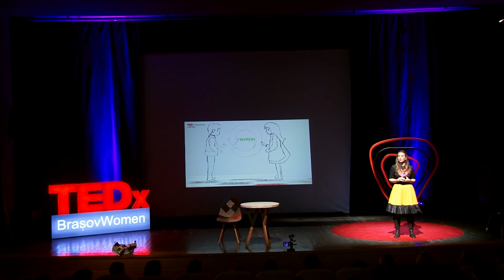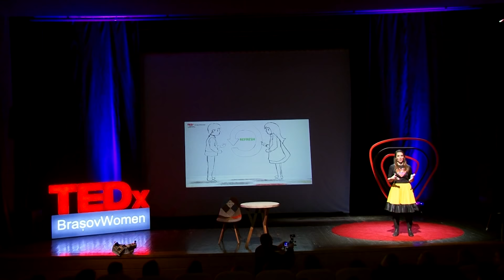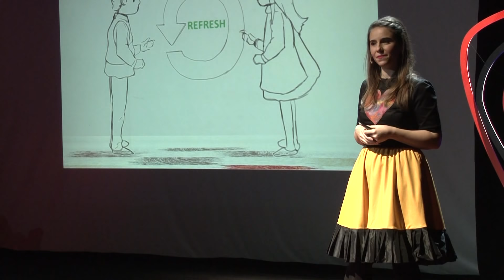What is your relationship with your revelations? | Iulia Ivanov | TEDxBrașovWomen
Iulia Ivanov talks in her TEDX Brașov Women – Fill in the blanks speech, about how the most powerful lessons she learned were fromm a 13 years old – why try to be your best for others when you can try to be your best version for yourself?
When she was getting close to her thirties she was looking through all the decisions she had made until then, hoping that she will manage to break free from her life so far, by traveling to the Chinese Wall.
While analyzing her options, she came to the boy she used to play with as a child and while surfing the web to find him, she got to a profile that had a cover of the Chinese Wall and the add as a friend button led to a relationship that still lasts.
Her revelation about love was that everyone deserves to live a movie like romance, has taught her that you can find joy even when you are vulnerable, if you remain true to your choices.
Observing, she realized that revelations come to us in relation with the ones around us.
Based on her observations, she has created three scenarios, for people to better understand their relationship with revelations, if they accept and act on it, or if they ignore it and move on.
One of the examples she points out is the moment when we decide to lose weight but keep postponing any action on it, from the moment we find it hard to button our pants to the one where we buy pants two sizes bigger, and we face a crisis. Here is when you realized you should have taken your revelation seriously, before being to late.
When we get out of our comfort zone and do things differently, we manage to get past the things we know well, and get to learn new things about ourselves and others.
 Iulia is 33 and is entrepreneurial, a rebel and a chameleon. She loves life and lives it through people, roles, projects, thoughts that feed her spirit.
She teaches public speaking for teenagers and adults, and currently studies a master focused on career development and school counseling.
This talk was given at a TEDx event using the TED conference format but independently organized by a local community. This talk was given at a TEDx event using the TED conference format but independently organized by a local community.